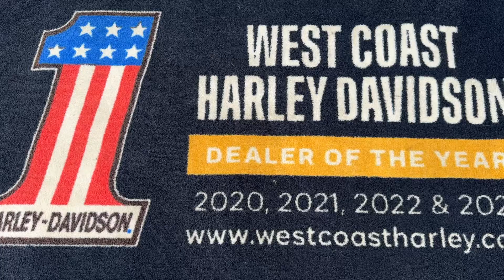2023 Harley-Davidson Ultra Limited 114 @WCHD, Glasgow, Scotland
Premium touring performance with no compromises to the ride.

If you're the type that longs for covering thousands in miles and loves a comfortable ride - this 2023 Harley-Davidson Ultra Limited 114 has you covered. The bike is powered by a Milwaukee 144 engine, which offers strong torque and smooth power making it the perfect ride for the open road. This 2023 Ultra Limited 144 in Grey Haze comes with all the extras to keep you as comfortable as possible starting from the large comfortable seat, the full front fairing with a windscreen, the iconic Batwing, panniers with plenty of storage space, passenger seat that benefits from a backrest and arm rests, heated handgrips, BOOM! GTS Infotainment System, Tour-Pak Luggage, crash bars, LED Lighting and Reflex Defensive Rider Systems(RDRS) which include ABS, traction control and drag-torque slip control.

The Ultra Limited 144 features premium high performance suspension with easily adjustable rear shocks, designed to handle the demands of touring with precision. The Ultra is also equipped with linked Brembo brakes that offer strong, controlled stopping power.

When it comes to touring... it doesn't get much better than this! The Ultra Limited 114 is a top tier touring motorcycle, offering luxury, comfort, power and also plenty of room for customisation and ways to personalise it. The bike is an ideal choice for riders who enjoy long-distance travel with all modern amenities.